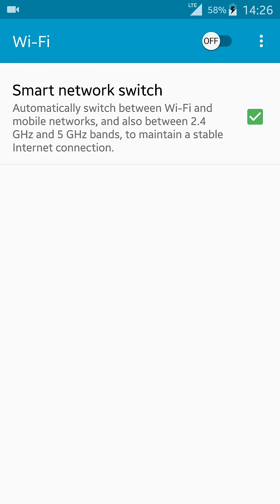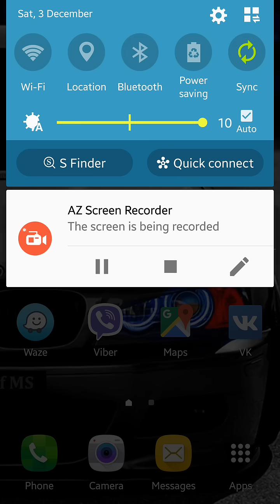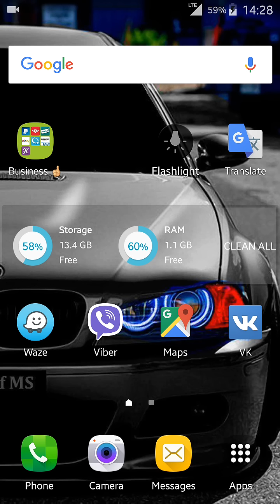HOW TO FIX THE WI-FI WHEN IT'S TURNS ON AND OFF AUTOMATICALLY AND DISCONNECTS BY ITSELF ON ANDROID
A very easy fix for "Crazy WiFi"
if your wifi connects and disconnects all the time watch this video!
if you don't have an "improve accuracy" option which the second part of this video

0:00 Why WiFi turn on and off by itself on Android
0:50 How to fix WiFi switching/toggles on and off without reason / by itself on Android